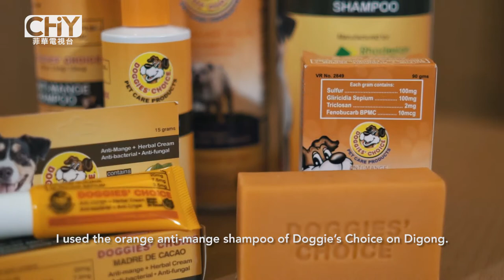Doggies' Choice: Daryl Supan and His Chihuahuas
Chinoy TV is a 30-minute lifestyle magazine show based in sunny Philippines that tackles the different facets of Chinese-Filipino lifestyle, including people, events, sports, fashion and food. Transcending traditional media, it has now crossed into online, print, and events to cater not only to Chinoy audience, but to Chinese and Filipino culture aficionados as well.

On this segment: Learn more about how Daryl Supan and his chihuahuas overcame parasites with the help of Doggies' Choice!

Chairman of the Board: Henry Tan 陳亨利
President and Chief Executive Officer: Alvin Kingson Tan 陳丁山
Chief Operating Officer: Loraine Tan 姚麗英
VP for Operations: Andrew Kentson Tan 陳金竹

Chinese Consultants:
Evans Chiu 蔡懷強
Chan Kim Kee 留金枝
Eluina Co Sim 許麗容

Chinese Translators:
Jennifer Liao 許麗容
Sonny Chua 蔡永康

Host: Janeena Chan 蔡詩仁

Voice-Over Talent: Joy Wu 吳雪聯

Executive Producer: Stanley Buenafe Gajete

Segment Producer: Jodie Gail Go 吳曉莉
Senior Multimedia Producer: Chloe Ellis Yu
Head Writer: Lia delos Reyes

Master Editor: Sheridan Valdez
Senior Editor: Ruel Militar
Junior Editor: Angelique Chua 莊欣如
Graphics Artist: Erica Bermudez

Cameramen:
Rey Menieba
Richard Gregorio
Ramonette Santiago
Guildo Gilaran
Clarence Cuevas

Finance Head and Office Manager: Lorelie Fuentes

Marketing Executives:
Mishelle Alberto
Pep Serrano

Intern:
Alvin Cabalhug